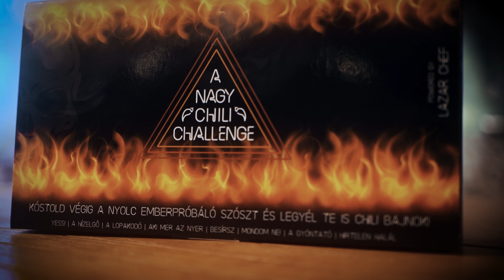A NAGY CHILI CHALLENGE 2.ÉVAD - FEKETE MIKLÓS ÉS "FAKÍR" TIBI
Induljon hát anagychilichallenge második évada!

Első vendégem ki más is lehetne, mint Fekete Miki és Tibi.

A Nagy Chili Challenge chili sor elérhető a Lázár Chef Webshopban

Ruha: Tommy Hilfiger Roland Divatház

⚠️További finomságokért pedig látogass el a oldalra

⚠️Ha pedig praktikus konyhai eszközöket, fűszereket, finomságokat keresel, látogass el a Lázár Chef Webshopba a oldalra.